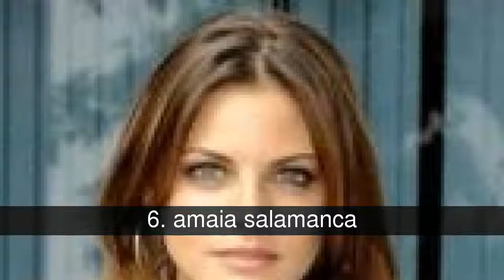Le meilleur espagnol actrices de la série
Liste sur le meilleur espagnol actrices de la série.

les meilleures actrices espagnoles :)

Dans cette liste sur le meilleur espagnol actrices de la série on trouve:
30. maria vazquez
29. diana palazon
28. marian alvarez
27. lorena mateo
26. natalia sanchez
25. patricia vico
24. sandra blàzquez
23. olivia molina
22. neus sanz
21. patricia montero
20. maria valverde
19. elena furiarse
18. maria castro
17. ana maria dans le tain
16. ana milan
15. carolina cerezuela
14. lucia ramos
13. angy fernandez
12. vanessa romero
11. cristina castaño
10. ana de armas
9. andrea duro
8. clear lake
7. laura sanchez
6. amaia salamanca
5. ursula corbero
4. ana fernadez
3. blanca suarez
2. michelle jenner
1. marian aguilera perez

30. maria vazquez
julia dans la fuite

29. diana palazon
laura en hôpital cntral

28. marian alvarez
lola à l'hôpital central

27. lorena mateo
daniela dans la physique ou de la chimie

26. natalia sanchez
tete de los serranos

25. patricia vico
la maca à l'hôpital central

24. sandra blàzquez
l'âme de la physique ou de la chimie

23. olivia molina
veronica dans la physique ou de la chimie

22. neus sanz
rita de los hombres de paco

21. patricia montero
en yo soy bea

20. maria valverde
anna dans la fuite

19. elena furiarse
vicky à l'internat

18. maria castro
elena, dans la terre des loups

17. ana maria dans le tain
lorena aida

16. ana milan
olympia en physique ou en chimie

15. carolina cerezuela
veronica à l'hôpital central

14. lucia ramos
teresa dans la physique ou de la chimie

13. angy fernandez
paula dans la physique ou de la chimie

12. vanessa romero
raquel en la que se avecina

11. cristina castaño
judith en la que se avecina

10. ana de armas
caroline du stage

9. andrea duro
yoli dans la physique ou de la chimie

8. clear lake
lucie dans le golden girls

7. laura sanchez
pepa à los hombres de paco

6. amaia salamanca
alicia en gran hotel

5. ursula corbero
ruth dans la physique ou de la chimie

4. ana fernadez
sandra protégée

3. blanca suarez
julia à l'internat

2. michelle jenner
sara dans los hombres de paco

1. marian aguilera perez
silvia à los hombres de paco
( pour moi la meilleure actrice dans le monde )